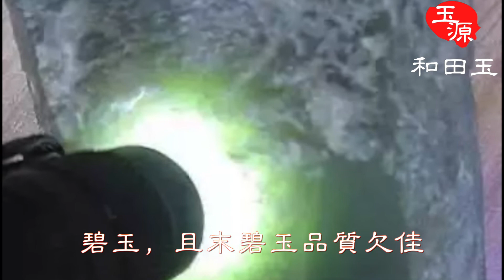中国和田玉最多的地方在这里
中國和田玉最多的地方在這裡

訂閱玉源和田玉  每天學點新知識

且末是新疆的一個地名，它位於巴音郭楞蒙古自治州，即巴州地區。位於崑崙山、阿爾金山腳下的且末縣自古就是絲綢之路上的重鎮，這裡是和田玉的主產地，尤以山料為最多